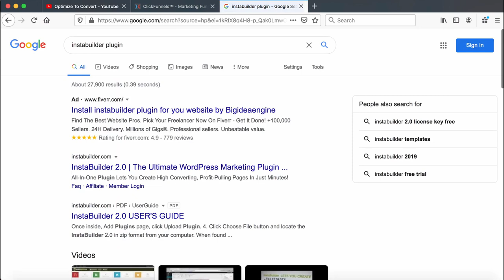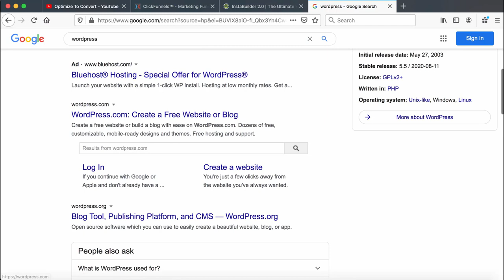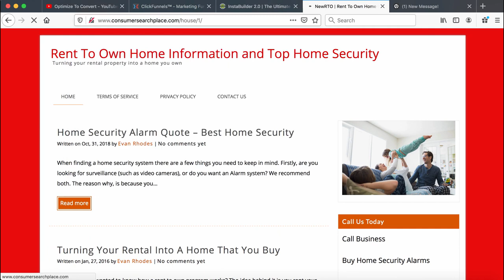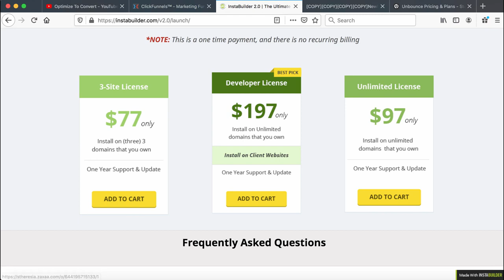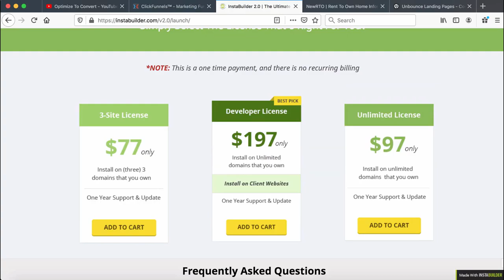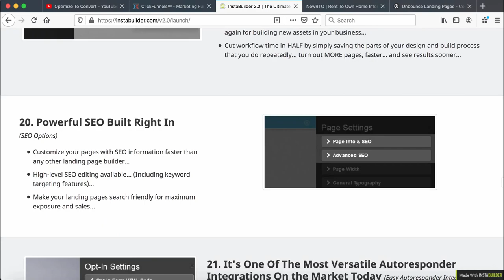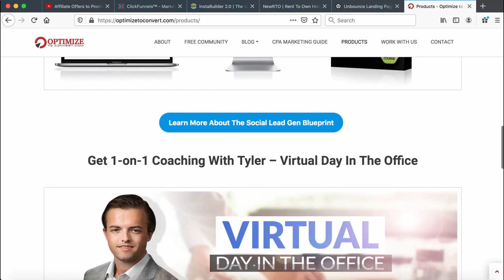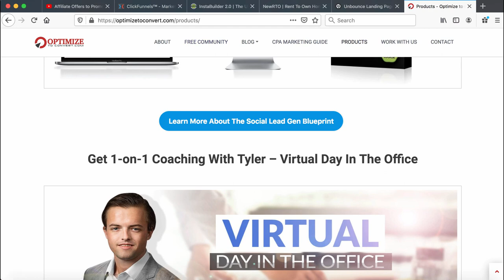WordPress Affiliate Marketing Landers | Instabuilder vs Unbounce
When I started affiliate marketing, I went with a plugin for WordPress affiliate marketing landers. This landing page builder was called InstaBuilder and my original site is still up and running with this plugin.

However, I've moved on to a premium landing page builder called Unbounce. All my affiliate offers run through Unbounce. I really like Unbounce because the builder is drag-and-drop, the pages look better, and it's got tons of modern integrations.

If you're on a tight budget and really pinching to do things on a tight-budget way, Instabuilder works great. It's a one-time purchase. However, if you can afford it I would highly recommend Unbounce.

👉 CLICK TO SKIP AROUND 👈
00:00 start
00:28 beware false gurus
02:23 Instabuilder
03:52 Unbounce
06:12 running traffic to Instabuilder landers
06:42 I like Unbounce better!
07:50 summary

Join The Fastest-Growing Facebook Group of Hardcore Affiliate Marketers
▶ Affiliates Ask Anything (Facebook group)

Make sure to 👍LIKE and ✍COMMENT and tell me what topic you'd like me to cover next.